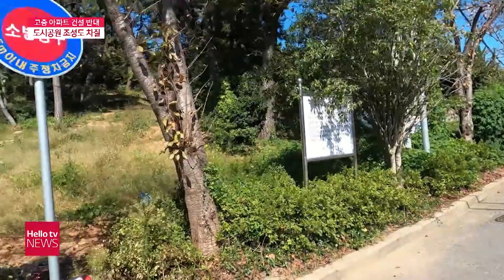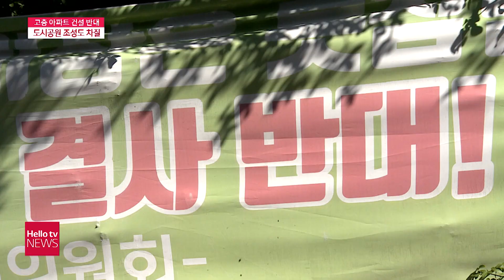′일조권 침해′...대상공원 고층 아파트 주민 반발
공원 일몰제로 고층아파트 건설이 예정된 창원 대상공원 인근 주택가 주민들이 아파트 건설에 반대하고 있습니다.  이유를 들어봤습니다.